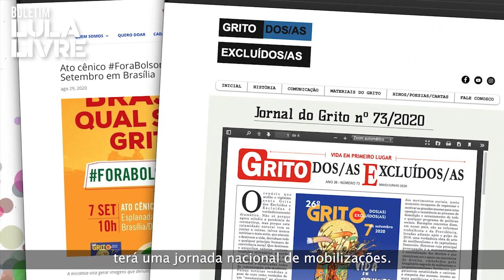Boletim Semanal Lula Livre 75 | Mobilizações de 7 de setembro